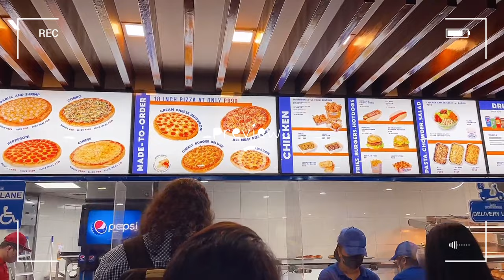7:30am Work Vlog 👩🏻‍💻• There’s no harm in trying• Shopping Pajamas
Hi guys, thanks for stopping by! I appreciate it ☺️❤️